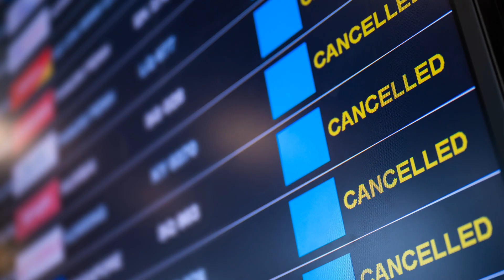What Happens If Yellowstone Blows Up?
What happens if the Yellowstone supervolcano erupts? This hidden giant beneath the U.S. could unleash a catastrophic eruption, covering America in ash and triggering a global volcanic winter.

Yellowstone is not just a park — it’s a ticking time b@mb
In this video, we explore the science, history, and terrifying potential of a super-eruption that could change life on Earth as we know it.
Could it happen in our lifetime? What are scientists saying? And how would the world react?

Beneath Yellowstone National Park, a sleeping giant waits: a supervolcano. If it erupts, the consequences could be catastrophic, potentially burying nations under a massive ash cloud. Learn about this geological threat and the potential global implications.